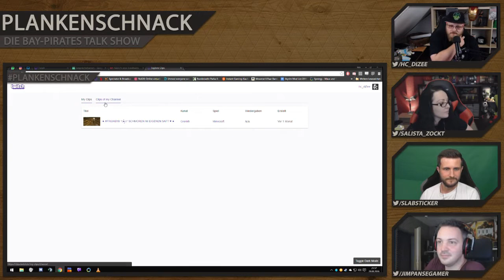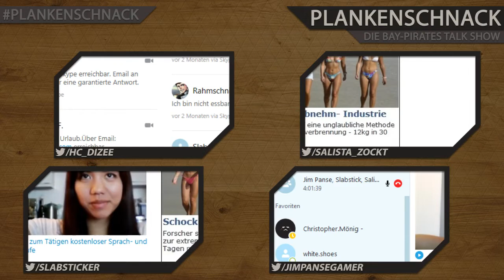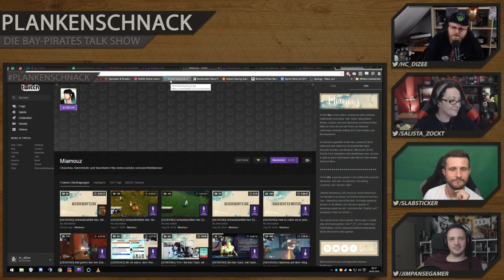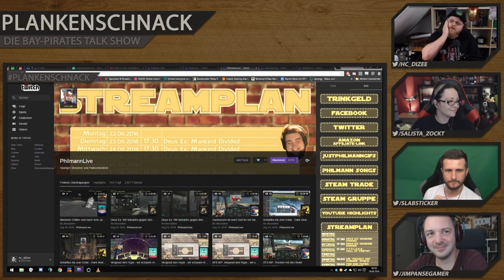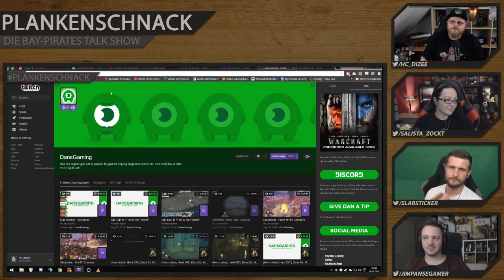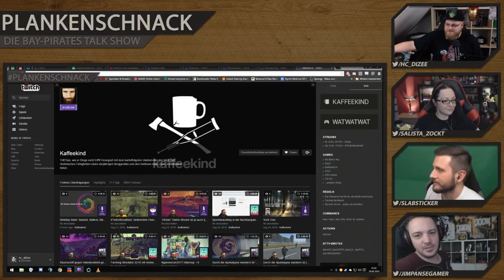#23 Plankenschnack - Thema: Aktuelles aus der Welt | mit JimPanse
#23 Plankenschnack - Aktuelles aus der Welt @jimpansegamer @salista_zockt @slabsticker @hc_diZee